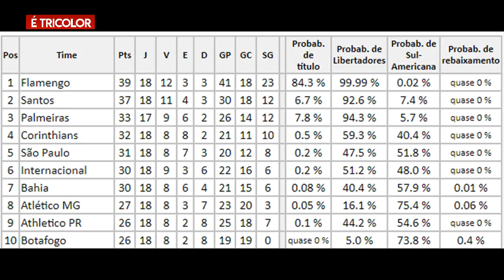NOTICIAS DO SÃO PAULO FC! DAGOBERTO, 0,2% DE TITULO, SAÍDAS, VENDA DE MANDO, INGRESSOS MAIS BARATOS